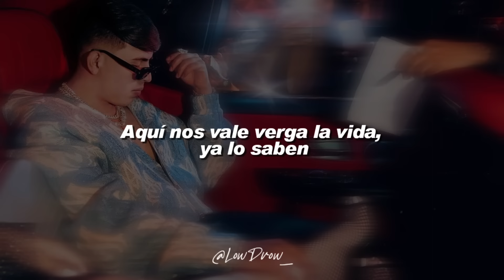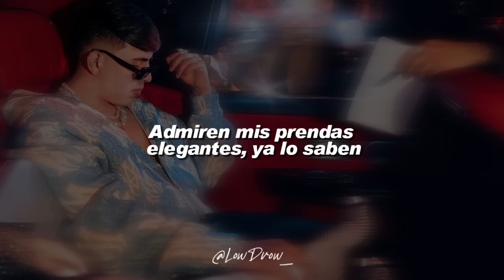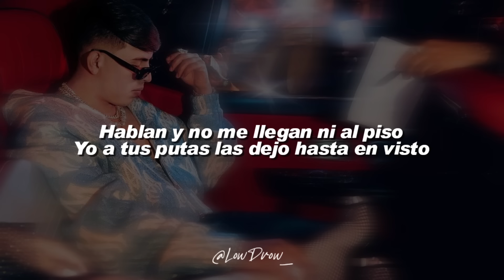Oscar Maydon, Natanael Cano, Gabito Ballesteros - Tipo Gatsby (Letra)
🎵 Oscar Maydon, Natanael Cano, Gabito Ballesteros - Tipo Gatsby

LETRA/LYRIC:🎵
[Intro: Óscar Maydon, Gabito Ballesteros & Natanael Cano]
Me ven tranquilito, si supieran el desmadre
Aquí nos vale verga la vida, ya lo saben
Eah (¡Uh!)
Y bien jalados
Compa Óscar

[Verso 1: Natanael Cano, Óscar Maydon & Gabito Ballesteros]
Con un cigarrito de mostaza ahí en un yate
Así la plebada se la pasa elegante, ¡ah!

[Coro: Natanael Cano, Óscar Maydon & Gabito Ballesteros]
Tiran la feria, no la conservan
Solo princesas quiero en la mesa
Parece fiesta de Gatsby el antro
Botellas y perico sobraron
Solo en dinero, solo en mujeres
Afrodisiacos son mis placeres
Hablan y no me llegan ni al piso
Yo a tus putas las dejo hasta en visto
Y una ucraniana, una argentina
Las mexicanas las más bonitas
Repletas de dinero las mando
Se van y otras ya vienen llegando

[Interludio: Gabito Ballesteros & Óscar Maydon]
¡Uh!
Y así nomás, compa Óscar
Montana
Chau
Uh, uh, uh
¡Compa Chacho!
Ahí le va, compa Gabito
Compa Nata
Óscar Maydon

[Verso 2: Óscar Maydon, Gabito Ballesteros & Natanael Cano]
Polvo, carros, culos y diamantes que no falten
Admiren mis prendas elegantes, ya lo saben
Lo pienso, lo atraigo, manifiesto la abundancia
Y ahora bienvenidos a mi mundo de vagancia

[Coro: Gabito Ballesteros, Natanael Cano & Óscar Maydon]
Solo princesa quiero en la mesa

[Outro Instrumental]

LowDrow